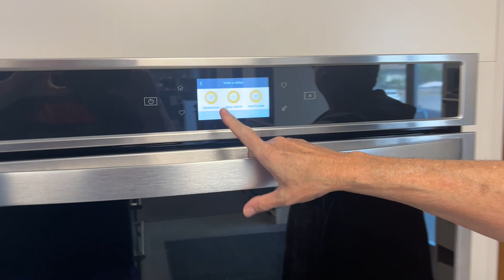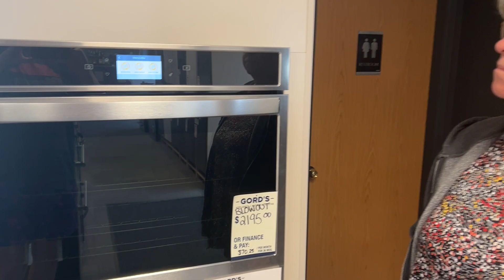KLW 106 — Mayor Hamer-Jackson talks town halls, arbitration decision, Noble Creek, protest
Reider’s Digest returns [at 20:07 mark] in Episode 106 of Kamloops Last Week.

Kamloops Mayor Reid Hamer-Jackson hops in to share opinion on town halls [32:58], the arbitration decision [24:56] on the city’s bylaws department, the Noble Creek Irrigation System [20:34] and a composters’ protest at city hall [44:59].

Hamer-Jackson provides a brief update [54:28] on legal proceedings between himself and Coun. Katie Neustaeter and suggests they may be heading to trial.

Showmaster Magic Mike Miltimore introduces [1:47] his new puppies — Monte and Nuno — who are taken on a ride in an electric car from Volkswagen of Kamloops in the LastWeekClique’s weekly sponsorship improv session [15:21], which sees the dogs eat a Grand Big Mac from McDonald’s and check out the Big Deal Sale at Gord’s Appliance and Mattress Centre.